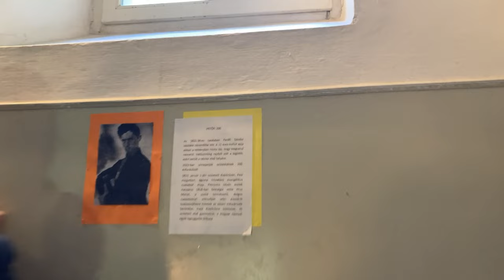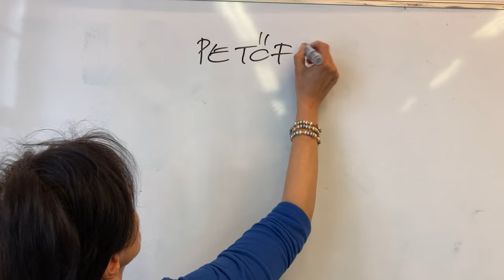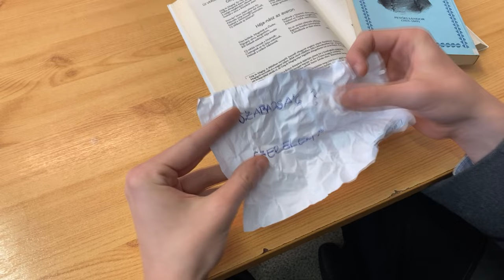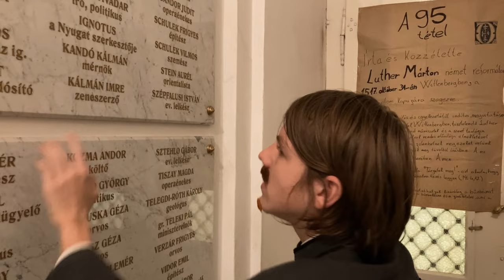DEG Petőfi 200 kisfilm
Az Országos Evangélikus Múzeum kiírására követte el a Deák Téri Evangélikus Gimnázium 10.a osztálya Petőfi születésének 200. évfordulója kapcsán. A valósággal való hasonlóság csak nagy vonalakban állja meg a helyét, de a film kétségkívül - a kiírtaknak megfelelően – a mi Petőfink lett. Kicsit Ákosra hasonlít ugyan. De mi így képzeltük el a nagy költőt a DEG folyosóin.
Hálás köszönet a Kávészünet zenekar önzetlen segítségének, hogy használhattuk dalukat a kisfilmhez. És köszönet persze a nagy költőnek is, hogy használhattuk szövegét a kisfilmhez.